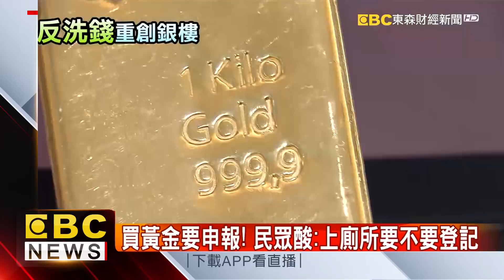反洗錢！買50萬金飾要登記 銀樓營收剩2成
新的洗錢防制法上路後，未來跟銀樓購買50萬元以上珠寶首飾都要申報，甚至未來用現金購買黃金條塊，也要登記，民眾怒批根本擾民，就連業者也憂心，新制度會嚇跑客人，加速國內銀樓倒閉的速度！